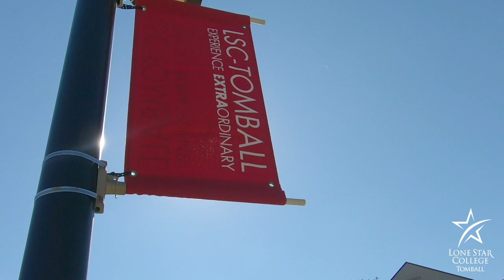LSC-Tomball Register Today!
Register for Spring 2020 before the holiday break to ensure you get the classes you need! We believe in your success!